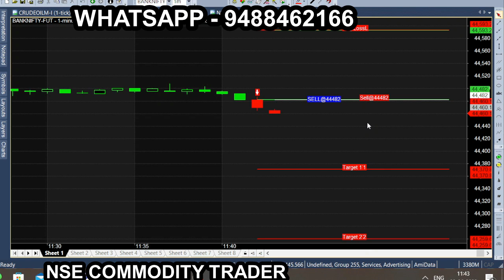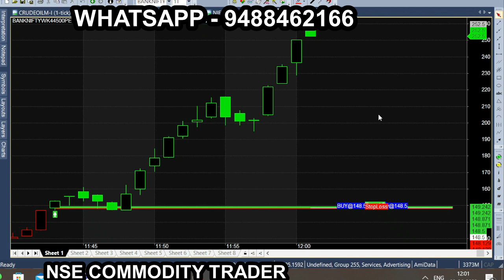Intraday Trading Strategies | Trade Swing | Option Trading Strategies #1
இந்த நிஃப்டி வங்கி தினமும் 5 ஆயிரம் சம்பாதிக்கலாம். Bank Nifty Perfect Strategy For Fixed Income | 100 to 150 Points Fixed